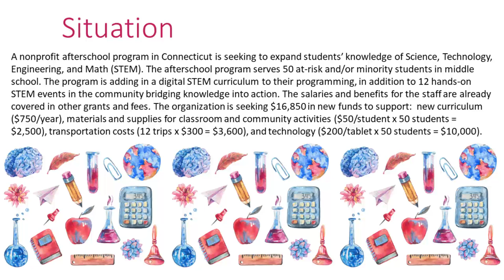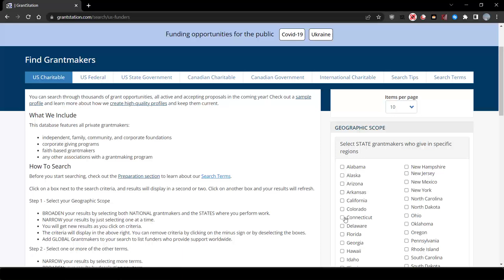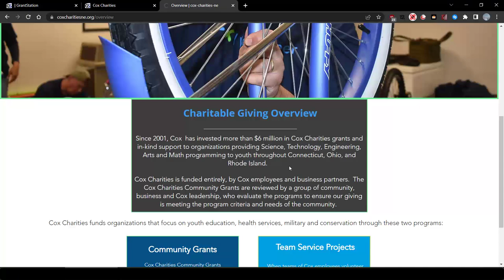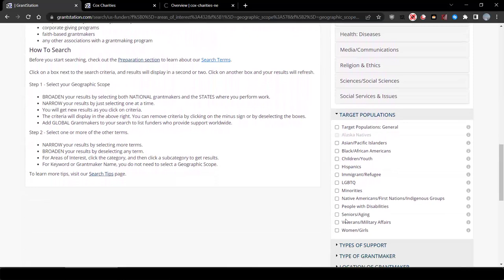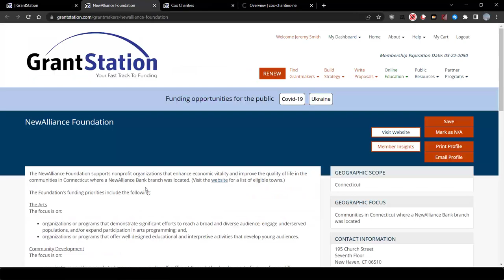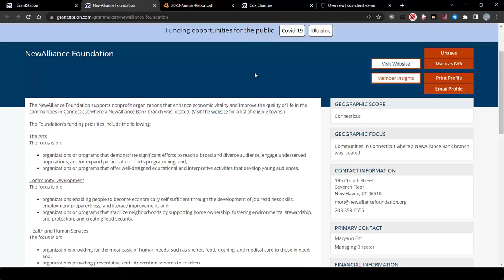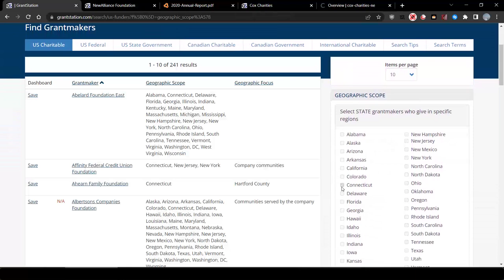Primary Research for an Education/Youth Services Mission Focus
Learn how to use GrantStation to search for grantmakers. In this video, we’ll use the example of a nonprofit afterschool program in Connecticut, seeking to expand students’ knowledge of Science, Technology, Engineering and Math (STEM). Follow their process to narrow down lists of government and charitable funders in order to find grants that they are eligible for.

On February 14 and 15, 2023, you can get a one-year subscription of GrantStation for just $99.